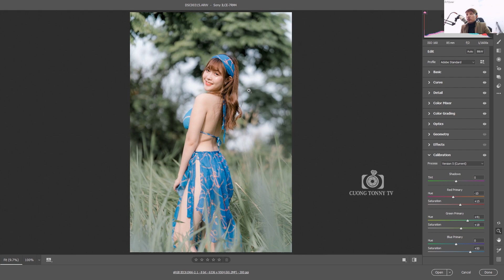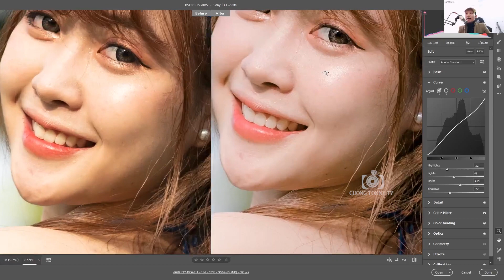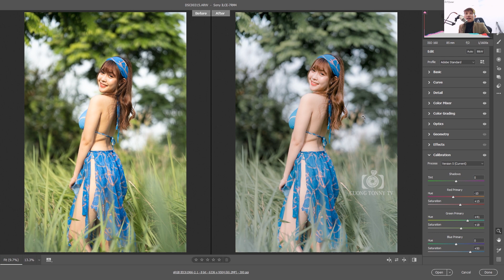Share Preset Sony A7R4 I Cuong Tonny TV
Remini - AI Photo Enhancer